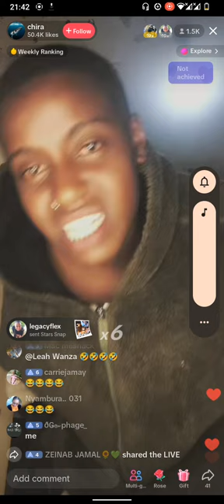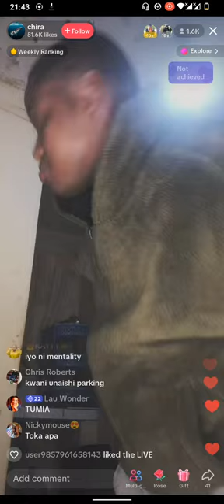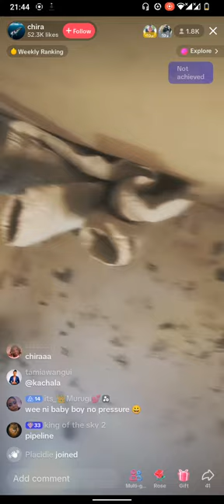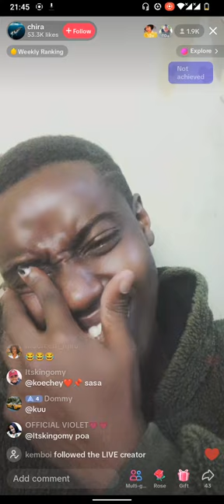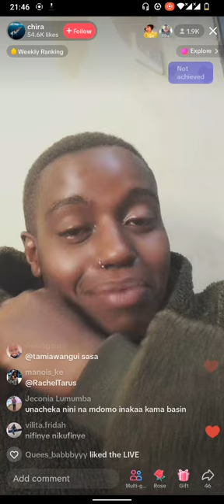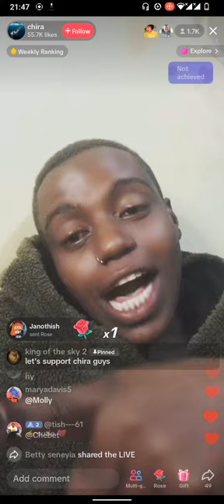BRIAN CHIRA LASTEST SHOCKING NEWS ‼️_You won't believe (⁠*⁠_⁠*⁠)